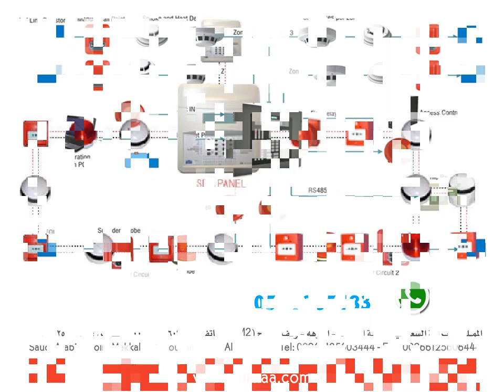انذار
لمزيد من المعلومات او الاستفسار اتصل بنا
فيسبوك وتويتر انستغرام